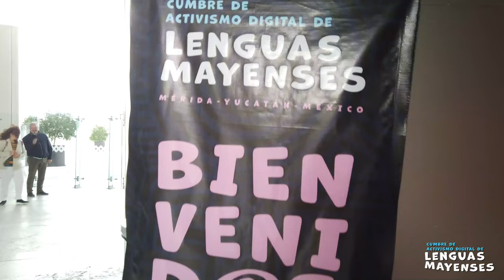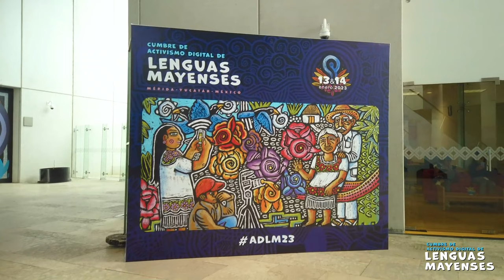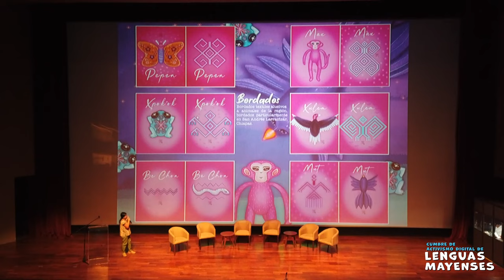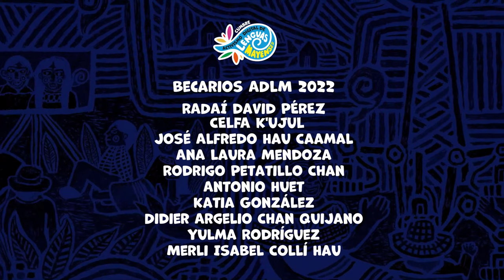Katia Alejandra González García - Activismo Digital de Lenguas Mayenses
Katia comparte su historia en sus propias palabras de trabajo a favor de la lengua tsotsil como parte del Programa de Becas 2022 de Rising Voices.